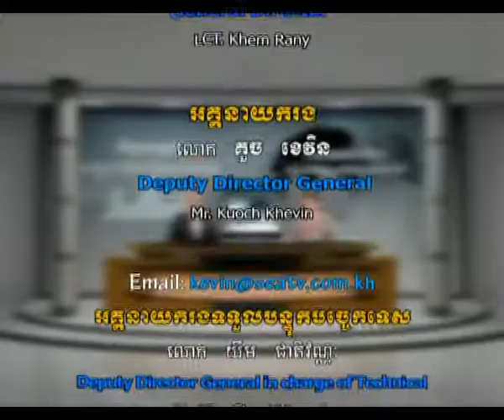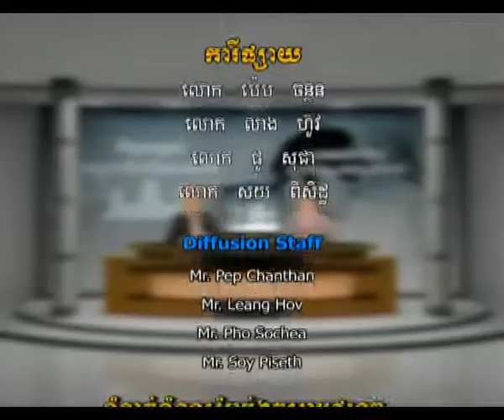Dr. Sok Siphana with H.E. Margaret Adamson on Cambodia's Global Dialogue.mp4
Inaugural Show with Australian Ambassador to Cambodia, H.E. Margaret Adamson